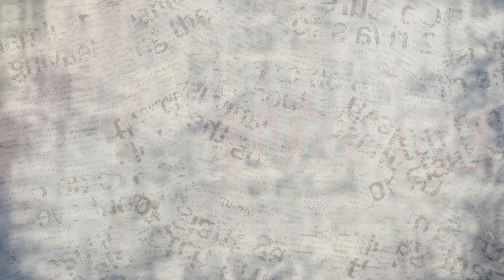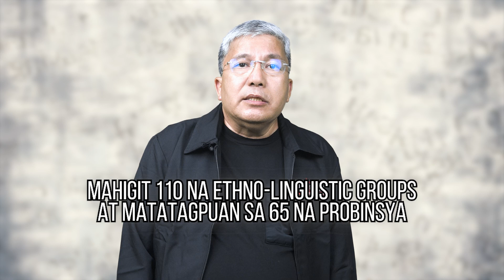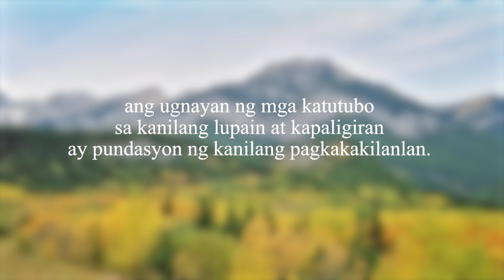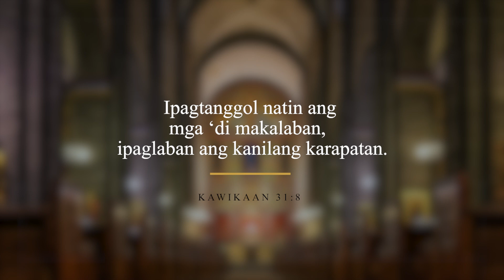Veritas Editorial | Buwan ng Katutubong Pilipino